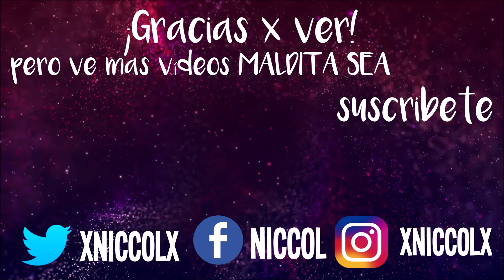AFK Y QUEDE EN #15 || PUBG.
MUCHAS GRACIAS POR 300 SUBS! vamos creciendo cada vez mas enserio mil gracias !!!

Pág de fb busquenme como: Niccol